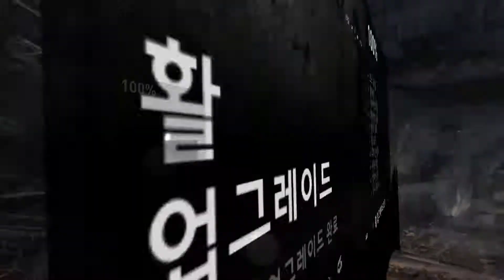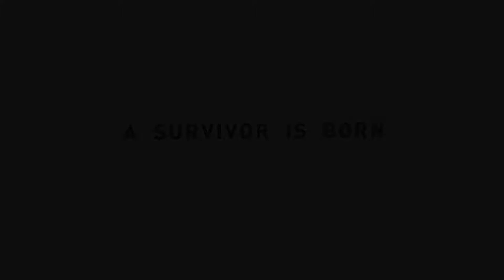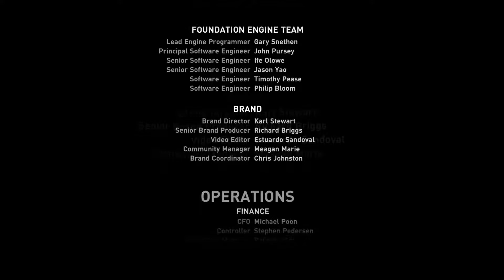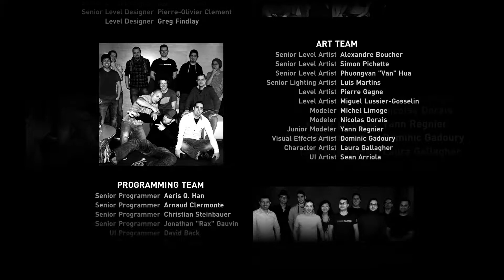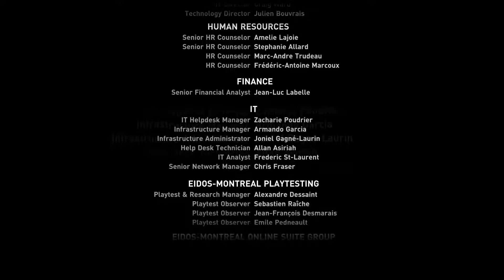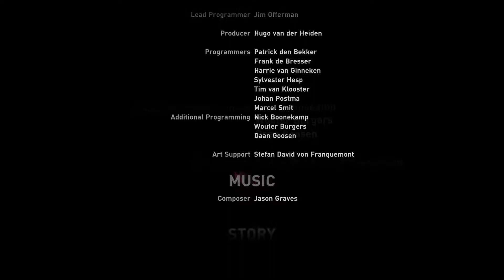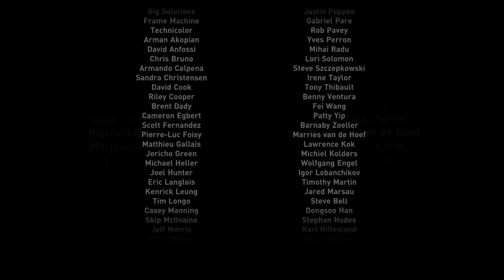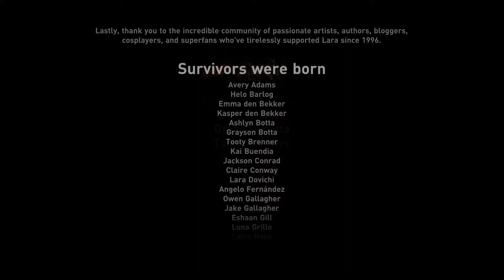[PC] Tomb Raider 2013 Playthrough 18, Ending(Voice: Japanese, Sub: Korean)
Tomb Raider 2013 Playthrough 18, Ending
Platform: PC(Steam)
Subtitle/Voice: Korean/Japanese